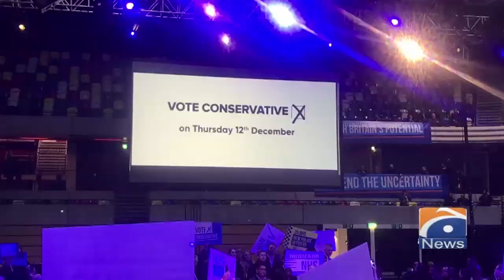Geo News Special - British Conservative Representative Saqib Bhatti’s manifesto